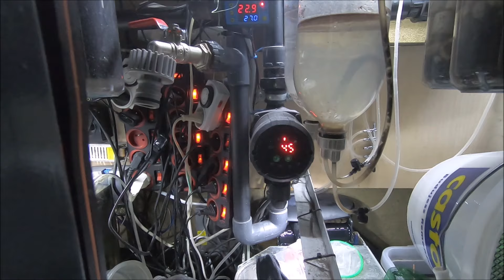452. Wasze pytania 0224/2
0:27 Czy mozesz mi pokazać jak masz zrobiony prefiltr. Moj musze czyścić co 2 dzień spada strasznie przepływ wody?
2:51 Hej a jaka masz pompę do tych filtrów?
5:10 Ile ta molinezja ma cm ?😊
6:35 Dzień dobry jak mam jeden rodzaj rybek to mogę zostawić ikrę czy mogą ją zjeść ?
8:58 Jaki pokarm można podać takim ślimakom Helmet?
11:02 Hej gdzie kupiłeś akwarium 720 l bo też szukam z szafą i jaki filtr masz do niego o kosztorys?
12:48 Czym należy karmić sumiki??
13:54 Witam czemu myślałeś że dwa samce ganiały się atakowały?
16:07 Mam pytanie dlaczego moje skalary szybko oddychają?
16:58 Jakimi tabletkami karmisz mięsożerne zbrojniki?
18:41 Piękny jest ten smok, płetwa grzbietow jak płomienna grzywa. Może jest skryty, bo samotny?
21:31 Śliczne .. nie mogę doczekać się odcinek o L236 .i odrazu pytanie..czy to te rybki co miałeś kiedyś odcinek jak odwiedziłeś kolegę i wtedy kupiłeś u niego?
23:33 A zapytam bo jestem tesz nowym akwarystykiem jakie masz porady na nowych użytkowników i gdzie mieszkasz czy daleko czy blisko?